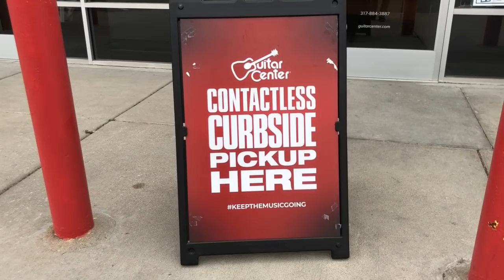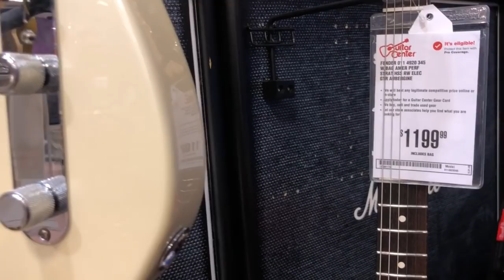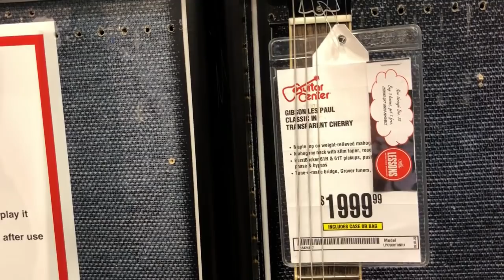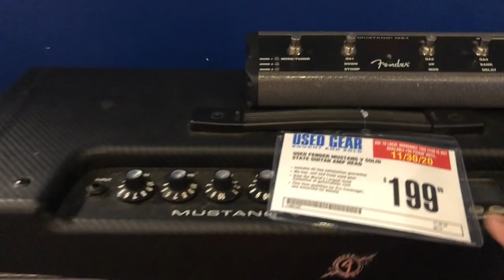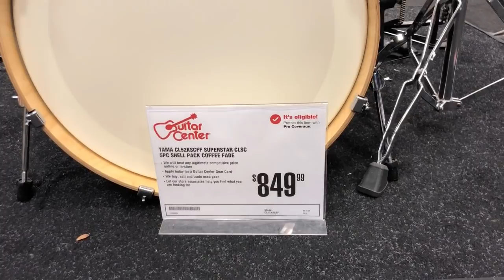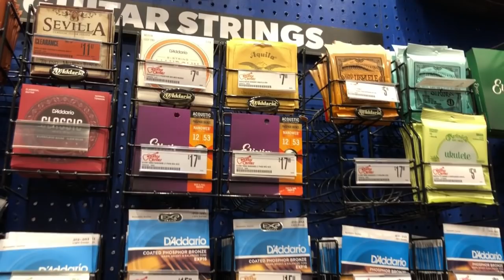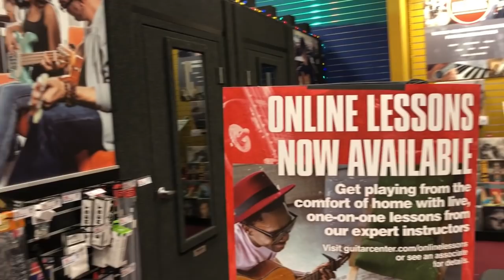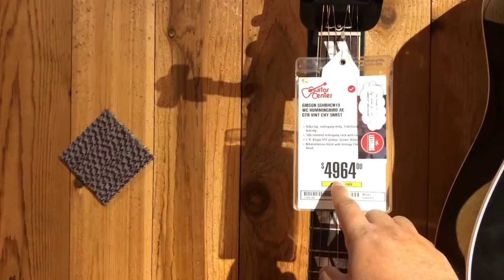GUITAR CENTER AH GUITAR KA PERH